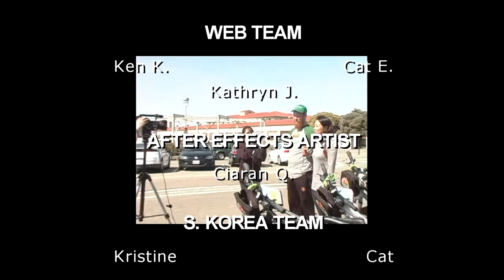Summer Parkway Bike Rides Segment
Kpop-TV, Channel 32-6 is the first 24-hour South Korean Popular Culture News and Entertainment Terrestrial Broadcaster in the United States, broadcasting 24 hrs/day, 7 days a week into nearly 2.5 million households.